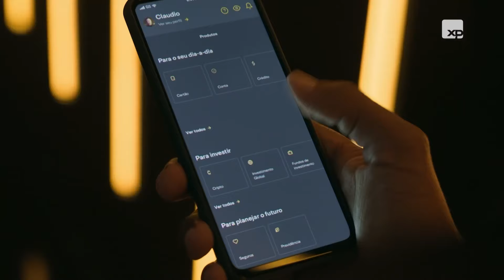COMO PLANO DE SAÚDE E SEGURO DE VIDA PODEM SER ACIONADOS NUMA EPIDEMIA?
“Tá Seguro?” é o podcast do InfoMoney que aborda, em um bate-papo leve, o complexo e diverso mundo dos seguros. Neste episódio, o tema é: seguro para dengue. Jamille Niero recebe Dennys Rosini, diretor de produtos da Prudential, que explica as coberturas do seguro de vida que amparam o segurado afetado pela dengue; Joyce Suman, head de Produtos da Tempo, que comenta as assistências que o mercado oferece especificamente para prevenir a doença; Nycolle Soares, advogada especializada em Direito da Saúde, que esclarece os direitos dos usuários de planos de saúde no diagnóstico e tratamento da enfermidade; e Bernardo Ribeiro, cofundador da Azos, que aponta a importância do seguro para complementar a renda e arcar com despesas adicionais durante a recuperação da doença.

Cadastre-se na “Segura Essa”, newsletter semanal do InfoMoney com conteúdos exclusivos que te ensinam a se proteger melhor